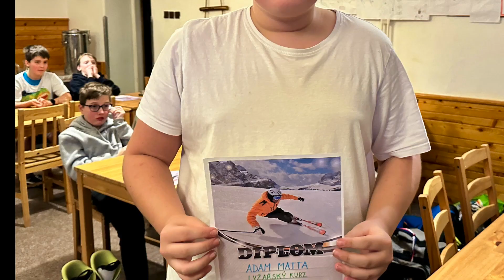LVK JANOUŠOV 7. C (2024)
Lyžařský výcvik třídy 7. C je u konce. Náročný týden jsme výborně zvládli a odnášíme si hezké zážitky, na které budeme ještě dlouho rádi vzpomínat.
Připravili jsme si pro Vás malé ohlédnutí za celým kurzem - pojďte se spolu s námi podívat, jak si to letos první parta sedmáků užila.